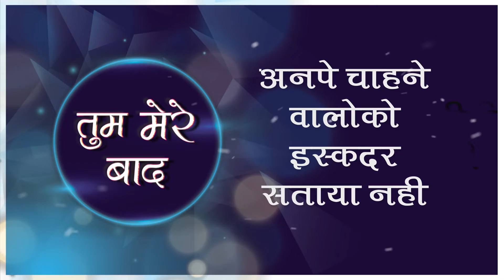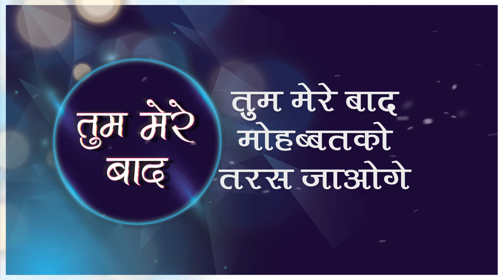Tum Mere Baad, Hindi sad song / lyrical Video / Singer by Rambali Pandit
तुम मेरे बाद ,हिन्दि sad song / लिरिकल video / By Singer: रामबली  पण्डित